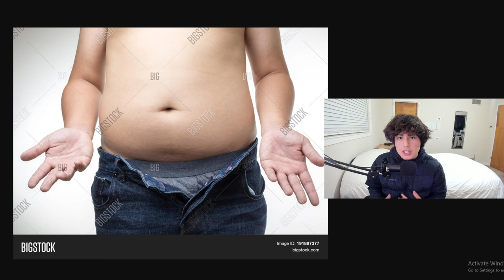Why everyone who is 13-18 should be BULKING (Bulking Vs. Cutting)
Give me comments, i don't care about likes, or subs, i need feedback.

Tell me I suck at youtube.

- Marcus Blake